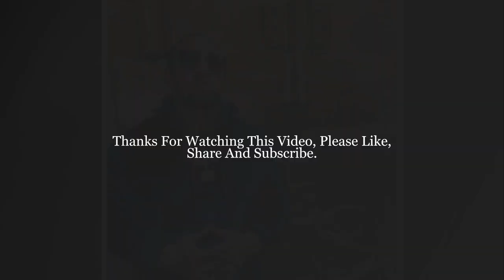Lil Scrappy Spend A FUN-FILL Day With Her Son Breland And Daughters At Funland!😍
Lil Scrappy, the star of "Love & Hip Hop: Atlanta," recently took to social media to express his love and commitment as a father to his three children. The 34-year-old rapper and TV personality became a father for the third time when his wife of three years, Bambi Benson, gave birth to their daughter, Xylo, on August 4, 2020. The couple already shares a 2-year-old son named Breland. Additionally, Scrappy has a 15-year-old daughter named Emani from a previous relationship with Erica Dixon. On October 3, 2020, Scrappy posted a heartfelt message on his Instagram feed, showcasing his love for his children.